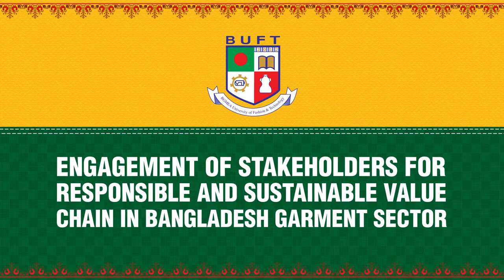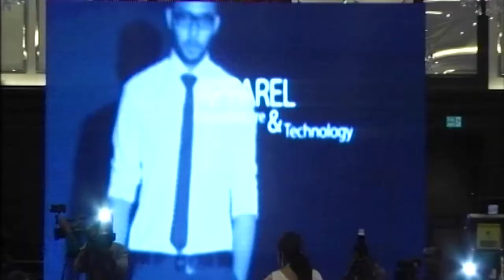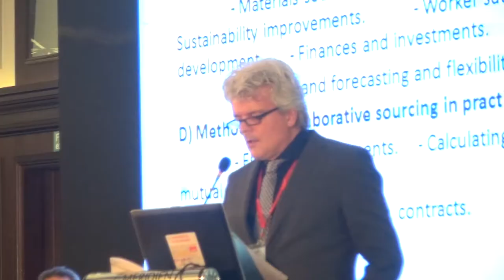BUFT NICHE Stakeholder EVENT PROMO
Mega Stakeholder Event organized by BGMEA University of Fashion & Technology and NICHE Project Partners: NUFFIC, MDF Training & Consultancy, MVO Netherlands, Mott Macdonals, CSR Bangladesh, Nyenrode Business University.